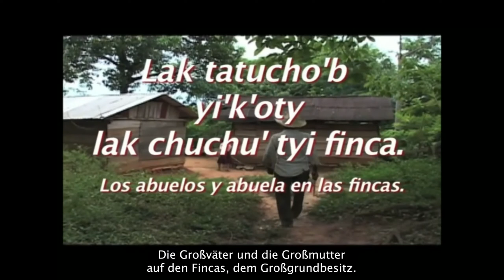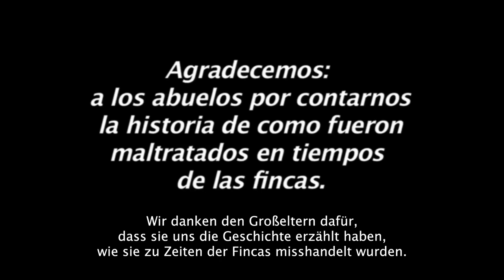Die Großväter und die Großmutter auf den Fincas - Lak tatucho‘b yi‘k‘oty lak chuchu‘ tyi finca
Lak tatucho‘b yi‘k‘oty lak chuchu‘ tyi finca – Los Abuelos y La Abuela en Las Fincas – Die Großväter und die Großmutter auf den Fincas

Chiapas 2019, Produktion: Tercios Compas. Zona Norte, Color, 12 min., Ch'ol mit span.–dt. UT

In diesem Dokumentarfilm der Tercios Compas, Zona Norte – einem Kollektiv der zapatistischen »Medien-Agentur« – erzählen die zapatistischen Großeltern, wie ihr miserables Leben auf den Fincas, dem Großgrundbesitz, vor dem zapatistischen Aufstand von 1994 aussah – und warum es notwendig ist, den Kampf in der Aktualität weiterzuführen und niemals nachzulassen …

Este documental está producido por los Tercios Compas, Zona Norte (Zapatista de Chiapas, México). Aquí hablan los abuelos y la abuela zapatistas sobre cómo fue su vida en las fincas antes del alzamiento zapatista en 1994, cómo se explotaron, cómo tuvieron que sufrir.
L@s abuelit@s nos dicen claramente: Hay que seguir con la lucha – siempre y todavía – contra la explotación de la gente en todo el mundo.

Quelle: Tercios Compas Zona Norte